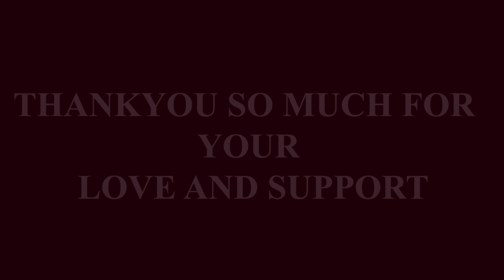Rice kheer recipe | chawal ki kheer |चावल की खीर | चावल की खीर केसे बनाये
Very easy and very tasty chawal ki kheer i hope you love it